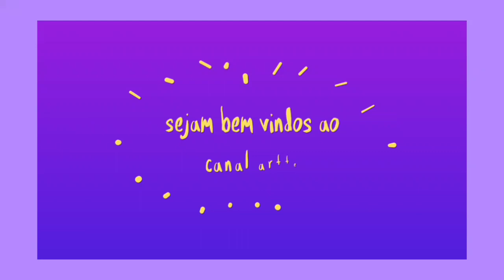Minha história com crochê/artte da Francy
Ola tudo bem com vocês crocheteiros e crocheteiras ?

Hoje trago para vocês o video onde conto minha  histórias com o crochê.
do início até onde crie o canal.
com a intenção de está mais próximo  de vocês

espero  que  gostem desse tipo de vídeo que gravei com muito carinho para vocês.

se você já gosta desse tipo de vídeo deixe seu 👍
Compartihe meu trabalho.

 página no Facebook: artte em crochê